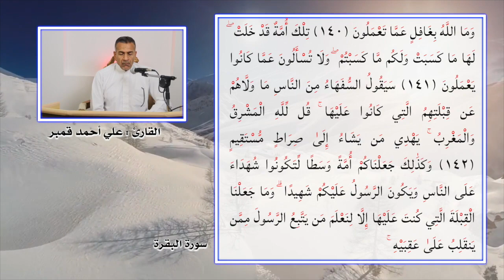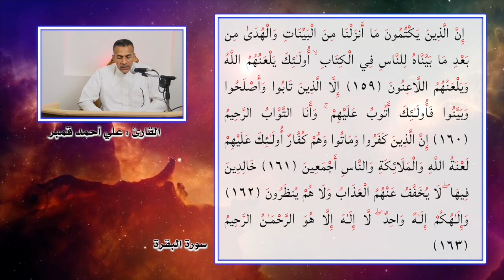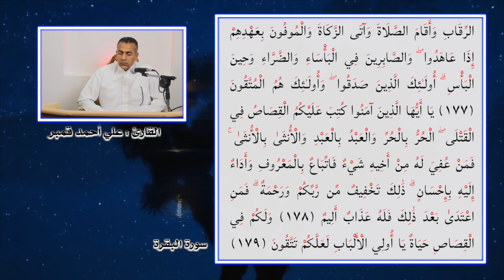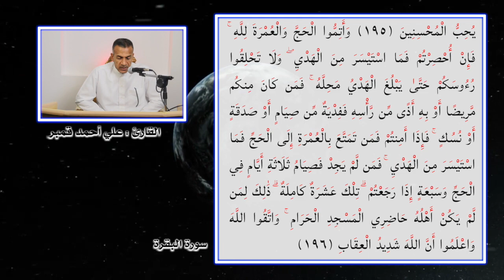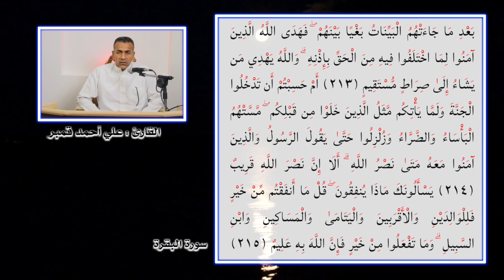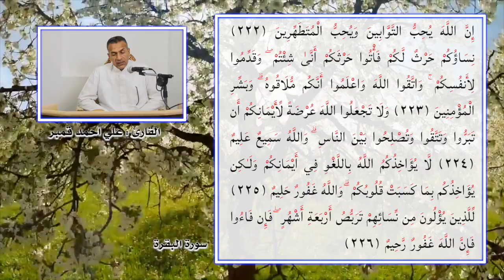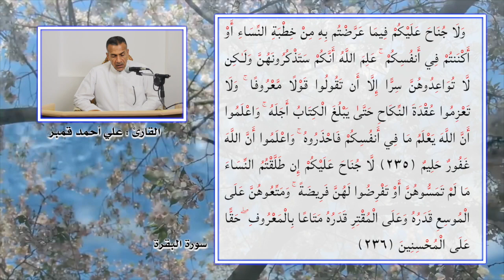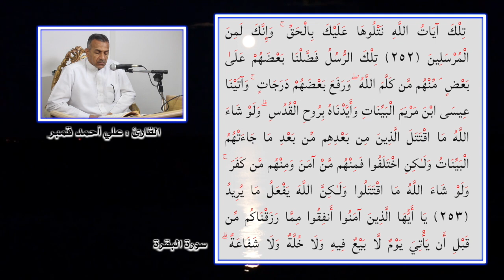الجزء الثاني للقران الكريم - سورة البقرة من الاية ١٤٢ حتى الاية ٢٥٢ - القارئ علي احمد قمبر